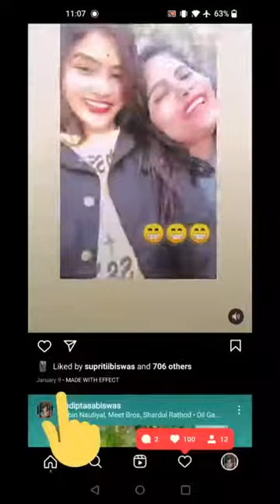সত্যি কী Umbrella girl আত্মহত্যা করেছে?? নিজের চোখে দেখে নেন আসল সত্য!!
plz bon রে support  করো। 🙏